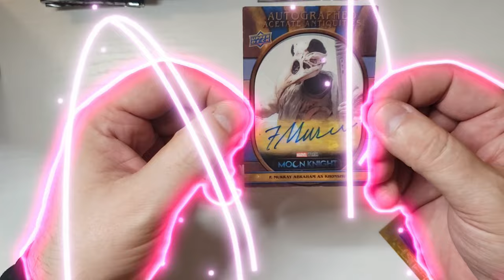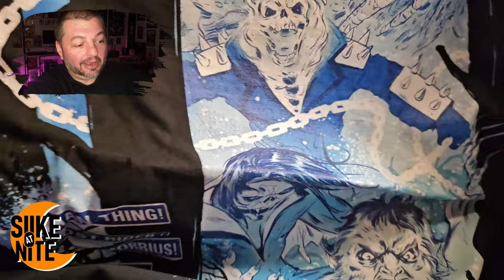Mail Call | Marvel's Legion of Monsters T-Shirt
VIDEO SOURCES: